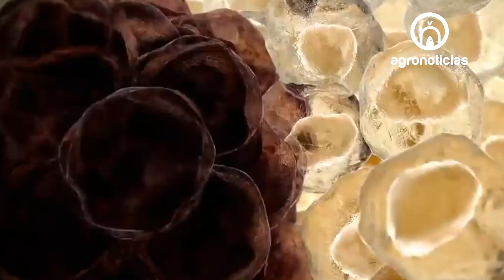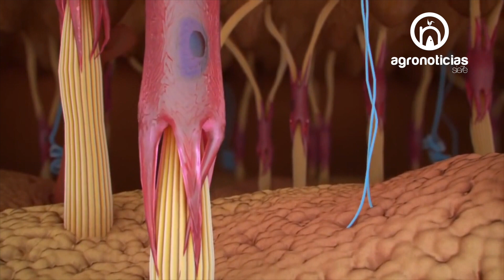CELULAS MADRE Y SUPLEMENTOS